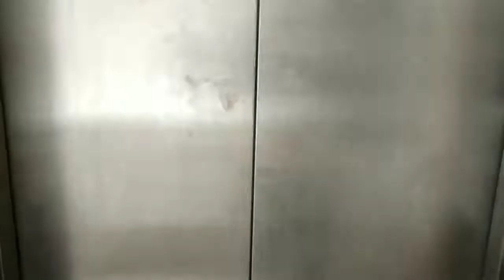Breakfast & Lunch||Bread Rolls ,Kadhi chawal/ Hubby in Johannesburg(South Africa)how i manage alone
Bread Roll Recipe-सबसे आसान व सबसे क्रिस्पी ब्रेड रोल की रेसिपी- Bread Potato Roll Recipe-Easy Snack

सबसे सॉफ्ट पकोड़ा कढ़ी बनाना सीखे, कुछ खास टिप्स के साथ | Kadhi Pakoda Recipe | Kadhi Recipe

vlogs in hindi, indian mom, moms routine, indian morning routine breakfast and lunch, real